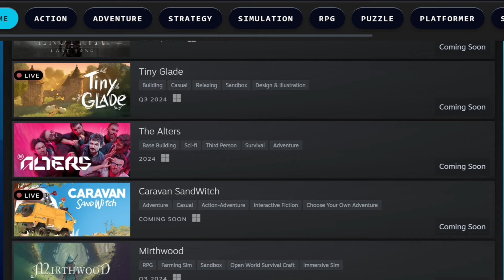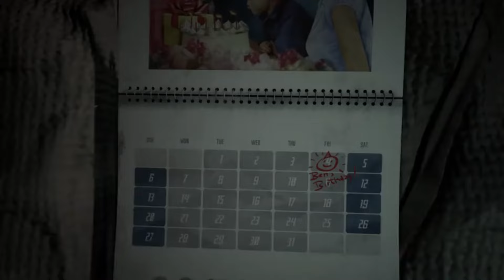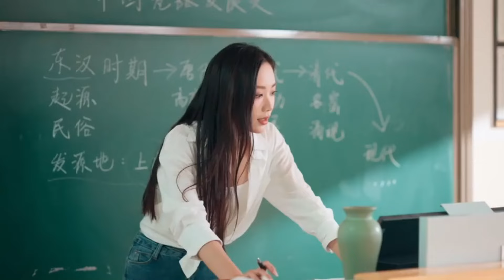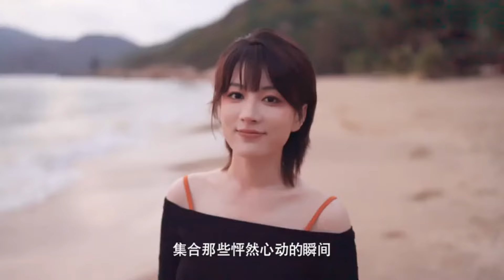Best Games to try on Steam Next Fest of June 2024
Festival of Games on Steam where you get to try out upcoming Games. But as there are too many of them, we help you not to miss those who look really interesting.

Timestamps:
0:00 - Flintlock: The Siege of Dawn
1:17 - REKA
2:04 - Fading Skies
2:40 - Tiny Glade
3:36 - Creatures of Ava
4:18 - Caravan SandWitch
4:53 - Steel Seed
5:28 - Airborne Empire
6:12 - Parcel Corps
6:52 - Moon Mystery
7:38 - Dungeons of Hinterberg
8:11 - Aloft
9:05 - First Dwarf
9:50 - BUS: Bro u Survived
10:27 - Once Human
11:06 - Level Zero: Extraction
11:47 - Odinfall
12:20 - Fera: The Sundered Tribes
12:54 - Eden Crafters
13:37 - Test Drive Unlimited Solar Crown
14:29 - Riven
15:22 - Tails of Iron 2: Whiskers of Winter
16:13 - Wizard of Legend 2
16:57 - Cat Quest III
17:43 - Crashlands 2
18:14 - Lost Castle 2
18:54 - Charming Hearts

Please use our Creator Tag on the Epic Games Store. No extra cost for you, some extra support for us!
💣 Code: SHOULDYOUPLAY-CA

Full PC Spec Caleb:
Nvidia GTX 1650 Super